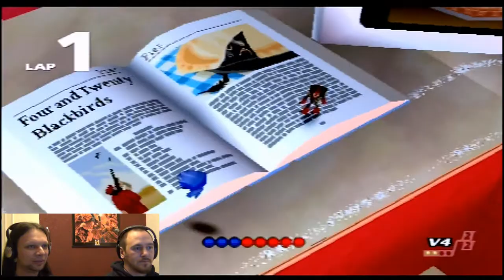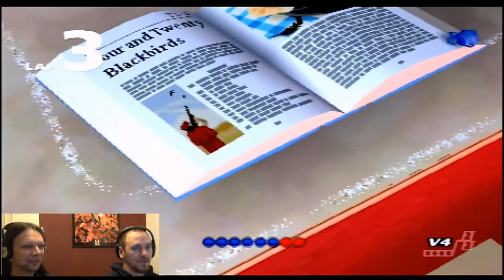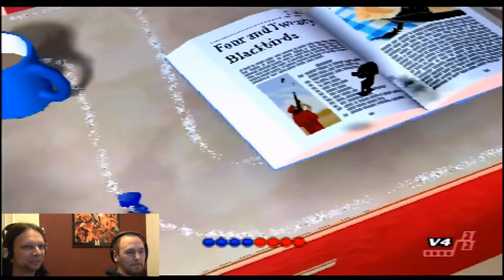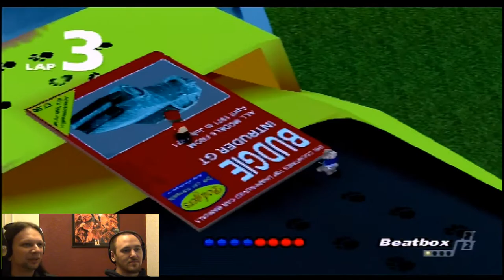Micro Maniacs (PS1) - Retro-Freitag (Deutsch | Let's Play Micro Maniacs)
Ravenking hat es ja nun schon öfters erwähnt: Er mag Micro Maniacs für die Playstation.
Aus diesem Grund habe ich das Spiel nun besorgt und wir präsentieren es euch zum Retro-Freitag.

Bei Micro Maniacs handelt es sich um ein Rennspiel, welches ihr mit diversen Figuren beschreiten müsst.
Das Ganze wird allerdings nicht mit Fahrzeugen sondern mit den Personen selbst veranstaltet.
Jeder "Micro Maniacs" hat eine ganz eigene Spezialfähigkeit und spezielle Attacken die er Benutzen kann.
Gepaart werden diese Spielelemente mit total abgefahrenen und innovativen "Rennstrecken". So geht ihr beispielsweise durch Badezimmer oder betretet einen Gaming-Room.
Micro Maniacs wurde im Jahre 2000 für die PS1 veröffentlicht.

Freut euch auf abgefahrene Rennen und einen abgefahrenen Retro-Freitag!